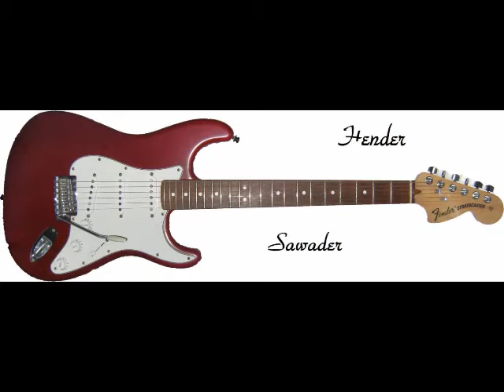けんかでデート First Quarel (Paul and Paula) by hender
First Quarel (Paul and Paula)